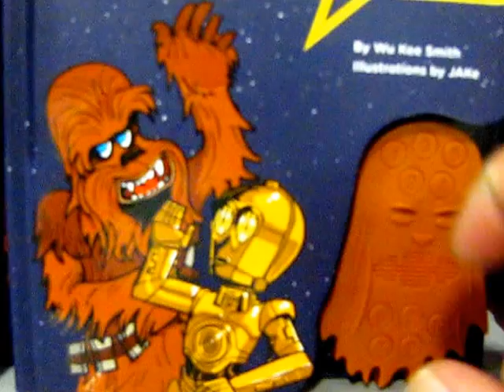Talking Star Wars books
Forbidden Planet